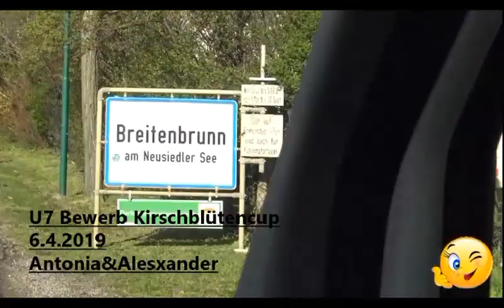Match 06.04.2019 u7 Bewerb Kirschblütencup